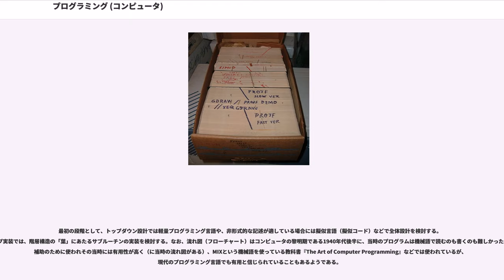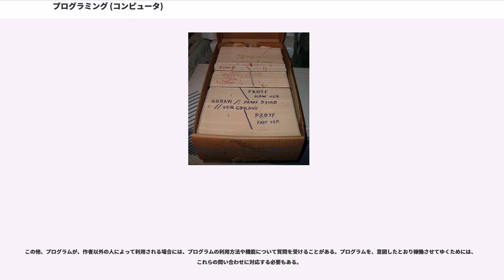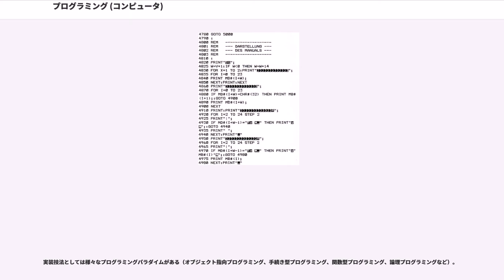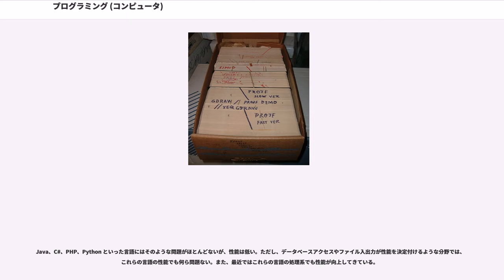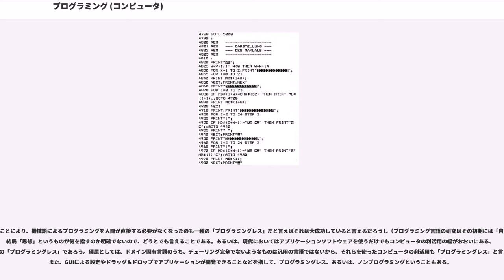プログラミング (コンピュータ)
コンピュータのプログラミング（）とは、コンピュータプログラムを作成することにより、人間の意図した処理を行うようにコンピュータに指示を与える行為である。

まず、そのプログラムの目的、さらには「本当に解決したい問題は何なのか」ということについて十分な検討が必要である（ワインバーグの著書などを参考のこと）。

続いて、全体のスタイルをおおまかに2つに分けると「トップダウン設計」と「ボトムアップ実装」になる。「なんとかの設計と実装」といったようなタイトルの本が多くあるように、どちらも重要だが、一般に対象についてよくわかっているものについてのプログラミングでは前者のスタイル、よくわかっていない場合は後者のスタイルとする。「設計された通りに実装することは不可能」といった場合に開発体勢の問題などから正しい対処がされないまま、設計と実装がちぐはぐになったプロダクトは悲惨である。また反復型開発では、あまりに大きなプログラムを一方通行のプロセスで書くことは最初から避けるものとされる。

目的のプログラムを書き始める前に、まずテストを書く、というスタイルもある（これを、「テストファースト」という。詳しくは、テスト駆動開発を参照）。あるいは対象が有限オートマトンやプロセス計算など、形式手法的な方法でモデル化できるのであれば、まずはそのようにすべきである（本来はモデル主導というのはそのような意味のはずである）。

最初の段階として、トップダウン設計では軽量プログラミング言語や、非形式的な記述が適している場合には擬似言語（擬似コード）などで全体設計を検討する。ボトムアップ実装では、階層構造の「葉」にあたるサブルーチンの実装を検討する。なお、流れ図（フローチャート）はコンピュータの黎明期である1940年代後半に、当時のプログラムは機械語で読むのも書くのも難しかったことから、補助のために使われその当時には有用性が高く（に当時の流れ図がある）、MIXという機械語を使っている教科書『The Art of Computer Programming』などでは使われているが、現代のプログラミング言語でも有用と信じられていることもあるようである。

プログラミングの過程で、ソースコードを記述することを特に指してコーディングという。元々は機械語が符号であること、またはアセンブリ言語のニモニックがまるで暗号みたいである（正確には「コード」は暗号の1分類。コード (暗号) を参照）というところからコンピュータプログラムに「コード」という語が使われ、それを書く作業というきわめて限定された意味の語だったが、近年はHTMLを書くという意味にも使われるなど濫用され気味である（なお、デモシーンでは機械語のテクニックを駆使して高効率のプログラムを書く、というような本来の意味に近い意味で使われている）。

可能な限り避けたいものではあるが、プログラムにはバグ(bug)の混入が避けられない。場合によっては仕様にバグがあることもある（もっとひどい場合には標準規格のようなものでもバグがある）。デバッグ(debug)とはバグを取る作業であり、プログラミングの過程に必要なものとして見積りなどでは含めておかなければならない。

一旦の完成の後も、ある程度の期間使われるプログラムでは、使用しているうちに、プログラムの性能や機能に新しい要求が発生したり、プログラムの設定を変更する必要がでてきたり、テストにより発見できなかったバグが見つかることがある。このような事態に対応するため、プログラムを保守していく作業が必要になる。

プログラミングをする人をプログラマという。プログラミングには一般に、コンピュータ科学を中心としたプログラミングそれ自体についての能力や知識と、書こうとするプログラムが対象とする問題領域などについての能力や知識の、両方が必要である。

（思いつきで羅列されたリストのようである）

この他、プログラムが、作者以外の人によって利用される場合には、プログラムの利用方法や機能について質問を受けることがある。プログラムを、意図したとおり稼働させてゆくためには、これらの問い合わせに対応する必要もある。

一般に、職業としてプログラミングを行う場合、これらの作業が工程として含まれる。大規模なプログラミングでは、これらの作業を分業することも多い。

このような業務は、ソフトウェア工学という学問のソフトウェア開発工程の分野として扱われる。

プログラミング言語が異なれば、プログラミングのスタイル（プログラミングパラダイム）も異なる。どの言語を使うかの判断には、企業としてのポリシー、その用途への適合性、サードパーティのパッケージが使えるか、個人の好みなど様々な要素がある。理想的には、用途に最も適した言語を選ぶべきである。しかし、その言語を使えるプログラマが十分揃えられないとか、その言語の処理系に問題があるとか、実行時の効率が悪いといった問題から、最適な言語を選べないこともある。

アレン・ダウニー () は、著書『計算機科学者のように考える方法』() で次のように書いている。

今日までに、プログラミングの進歩に貢献したパラダイムとして、次があげられる：

プログラミングには、文字による言語で記述する方法ばかりではなく、視覚言語や図形言語で記述する方法であるビジュアルプログラミングという方法もある。

最古のプログラマブルな機械（プログラムによって動作の変化を制御できる機械）としては、1206年にアル＝ジャザリが作った二足歩行ロボットがあると言われている。アル・ジャザリのロボットは、ボートに4体の演奏人形が乗ったもので、宮廷のパーティで池に浮かべて音楽を演奏したと言われている。プログラムはカムにあり、それによって小さなてこを押して、打楽器を演奏する。カムは実際には円筒にペグが突き刺された形であり、このペグの配置でプログラミングし、演奏パターンを変更した。

1801年に開発されたジャカード織機がプログラマブルな機械の起源とされることが多い。この機械は、穴を開けた一連の厚紙（パンチカードの原型）を使った。穴の配列が布を織る際のパターンに対応している。従って、カードを入れ替えることで全く異なる布を織ることができた。1830年ごろには、チャールズ・バベッジがパンチカードを使った解析機関を考案した。

このような先駆者の発明をさらに発展させたのがハーマン・ホレリスであり、1896年にタビュレイティング・マシン・カンパニー（、後のIBM） を設立した。彼はホレリス式パンチカード、タビュレーティングマシン、キーパンチ機などを発明した。これらの発明が情報処理産業の基礎となったのである。1906年には、タビュレーティングマシンにプラグボードを追加することで、組み替えれば様々な仕事ができるようになった。これがプログラミングへの第一歩である。1940年代には、プラグボードによるプログラマブルな機械が各種登場していた。初期のコンピュータにもプラグボードでプログラムを組むものがあった。
フォン＝ノイマン・アーキテクチャの発明により、プログラムをコンピュータのメモリに格納できるようになった。初期のプログラミングは機械語のコードを直接並べる（「コーディング」の本来の意）ことで行われた。入力方法としては穿孔カードや鑽孔テープが利用された他、スイッチなどで直接入力したり、まだ半導体技術などのない時代のため、ROMに相当する電気的配線を直接変更したりすることもあった。しかし、機械語の命令は人間にとって扱いにくく、代わりにニーモニックと呼ばれる略語を割り当てたアセンブリ言語により、プログラマは命令をテキスト形式で記述できるようになった。しかし、アセンブリ言語は機械語と同様にプロセッサの種類ごとに異なるため、（意図的に互換性があるように設計された機械以外では）他機種にはそのまま流用できなかった。また（人間から見れば）単純な処理でも、機械が操作できる基本的な処理命令は細粒度であり、大量に記述する必要があった。

そこで、特定のコンピュータに依存しない記述方法で、処理の内容をより抽象的に記述するためのプログラミング言語が開発された。そして、プログラミング言語によって記述されたプログラムを、コンパイラを利用して機械語に翻訳することで、実行プログラムを作成することが一般的になった。1954年、最初のプログラミング言語の1つであるFORTRANが開発された。これにより、演算を直接数式のように記述できるようになった（例えば、Y = X*2 + 5*X + 9）。このプログラムの記述（あるいは「ソース」）はコンパイラと呼ばれる特別なプログラムで機械の命令に変換される。他にも様々な言語が開発された（ビジネス用途のCOBOLなど）。プログラムの入力は依然としてパンチカードやさん孔テープで行われていた。1960年代後半、記憶装置や端末の価格が低下してきたことにより、キーボードから直接コンピュータにプログラムを入力できるようになってきた。また同じ頃、コンピュータによる処理対象のデータとしての文書についてもコンピュータ自身を利用して編集されるようになり最初はラインエディタ、続いてスクリーンエディタといった、テキストエディタが開発され、それらによってソースコード自身がコンピュータ上で編集されるようになった。

コンピュータの能力は時と共に飛躍的に向上した。このため、より抽象化されたプログラミング言語が開発されるようになっていった。抽象化レベルの高い言語はオーバーヘッドも大きいが、コンピュータ自体の性能の向上が激しいため、多少オーバーヘッドが増えても以前よりも高性能な動作が実現された。このような抽象化レベルの高い言語の利点は、習得が容易であることと、プログラム作成時間が短縮されること。そして何より、バッファオーバフロー等の危険性を孕んだプログラムを書く余地が無いこと、である。しかしそれでも、巨大で複雑なプログラムや、高速性が何よりも重視されるプログラムでは、現在でも比較的低レベルな言語を使っている（といった認識があるようだが、巨大で複雑なプログラムの全体を（危険な）低水準言語で書く、というのは甚だ怪しい。高水準言語で書けば1行で済むことに1000行かけているだけ、といった無駄な努力を過剰に肯定している可能性がある。巨大で複雑で、危険なプログラムを肯定する者は、たとえば自分の命が懸かっていたら普通は珍しい）。

20世紀後半を通して、先進国ではプログラマが魅力的な職...